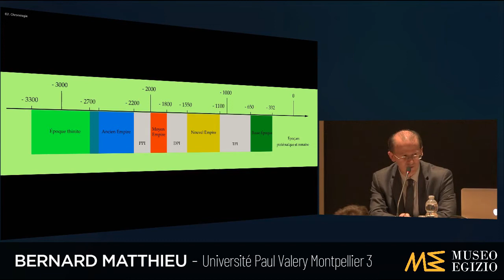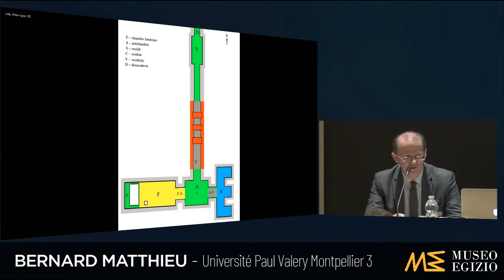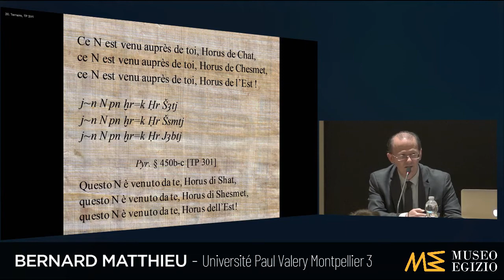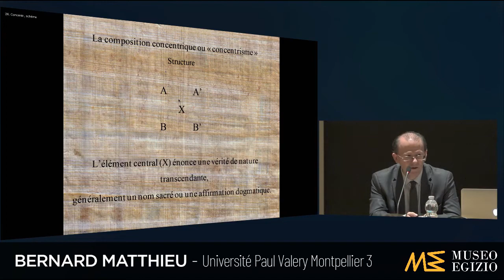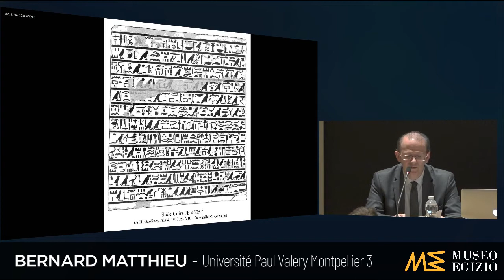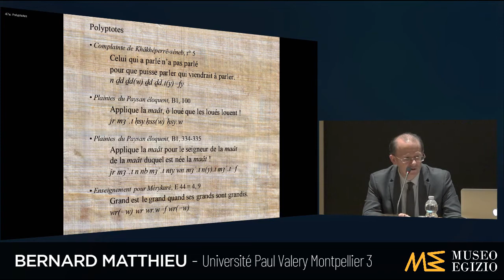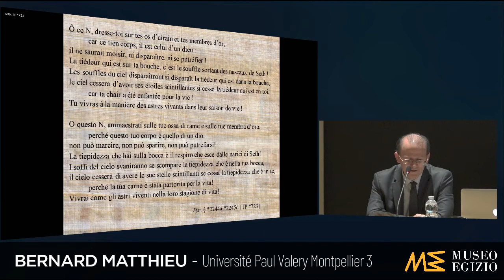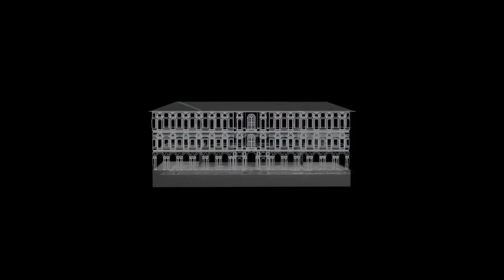Conferenza" Le scribe écrivain: l'émergence de la littérature" - Bernard Matthieu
Il Museo Egizio ospita un'interessante conferenza per conoscere più da vicino il mestiere dello scriba.

L'abbondante produzione scritta che risale all'antico Regno e l'elaborazione formale di alcuni testi ha permesso agli studiosi di stabilire che gli scribi erano degli scrittori a tutti gli effetti.

Durante l'incontro, a cura di Bernard Mathieu, professore all'Université Paul Valery Montpellier 3, saranno mostrati alcuni esempi di letteratura egizia, dai Testi delle Piramidi a capolavori dell'Egitto faraonico, che dimostrano come, gli scribi, crearono dei componimenti degni di essere ammirati anche nelle epoche successive.

La conferenza si terrà in lingua FRANCESE
Ingresso libero fino a esaurimento posti
Introduce Christian Greco